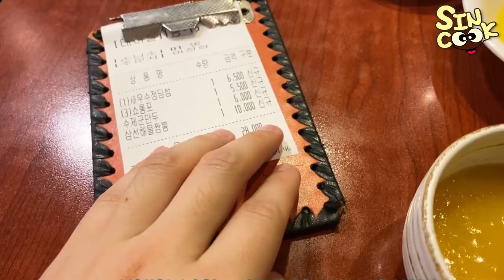야무지게 먹은 [먹방 브이로그] 한식배달맛집 여기 찐딴골!! 써브웨이,짬뽕,샤오롱바오,닭볶음탕,덮밥,돈까스 등등 mukbang vlog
이렇게 저의 찐 배달 단골집 한군데 더 소개드리네요 ㅎㅎ
여긴 사장님이 너무 친절하셔 ㅠㅠ